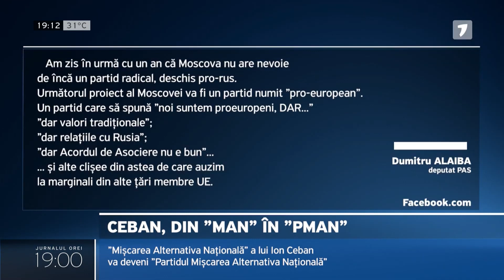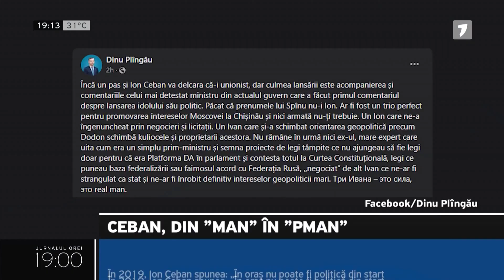Ion Ceban anunță lansarea propriului partid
A promis că nu va face politică la Primărie, dar astăzi a anunțat oficial denumirea propriului partid. Încă în decembrie 2021, primarul de Chișinău, Ion Ceban, și-a făcut publică intenția de a crea Mișcarea Alternativa Națională. A urmat o perioadă în care Ceban a folosit cu regularitate platformele de comunicare publică ale Primăriei pentru a critica guvernarea PAS. Iar astăzi, s-a lansat oficial în politică tot de la Primărie - mai exact de la tribuna din sala de ședințe a Consiliului Municipal Chișinău.